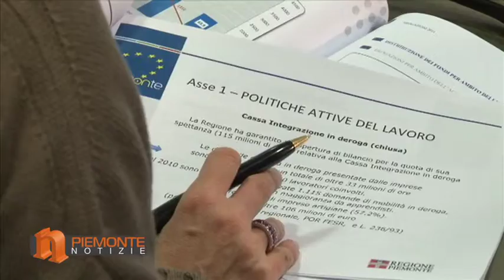Finpiemonte a favore del territorio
PIEMONTE NOTIZIE TV - Settimanale di attualità
Servizio tratto dalla puntata del 23 gennaio 2012